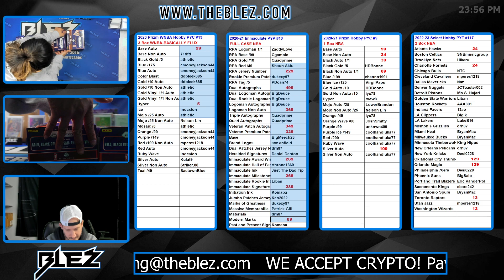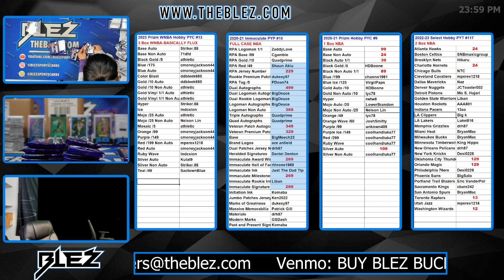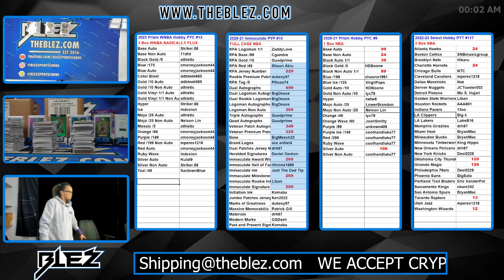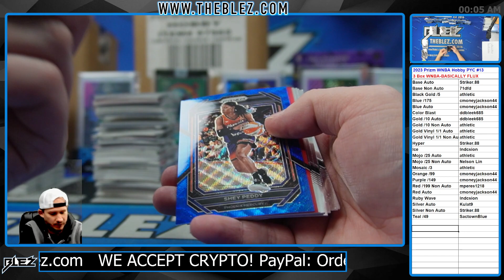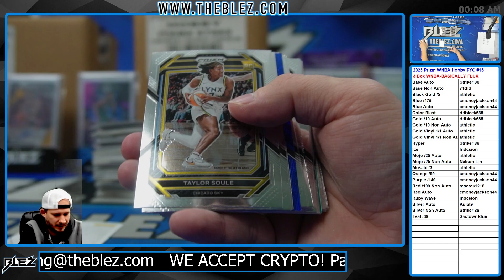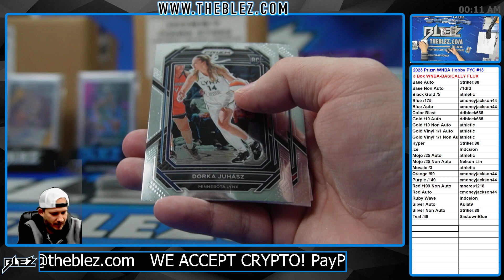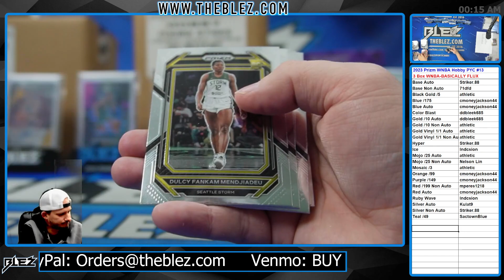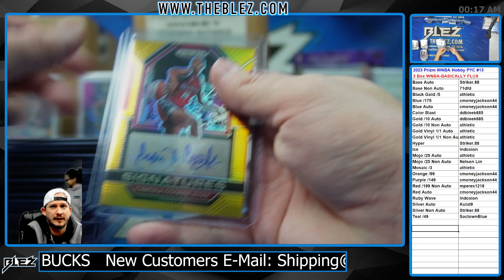2023 Panini Prizm WNBA Hobby 3 Box BREAK #13 Pick Your Color